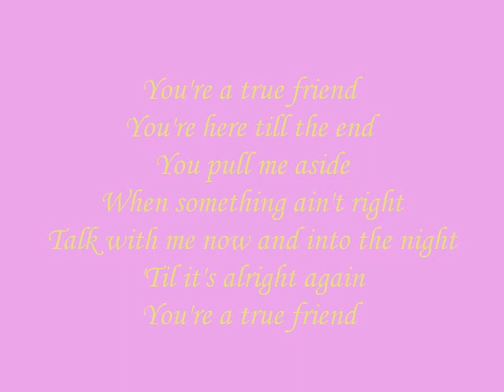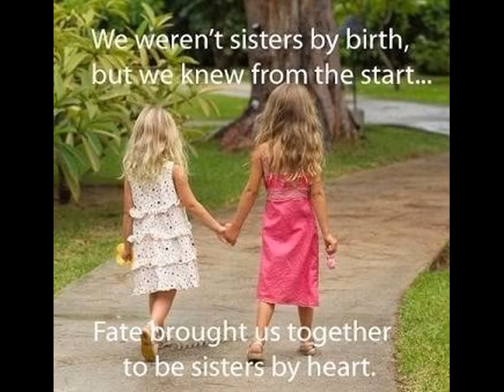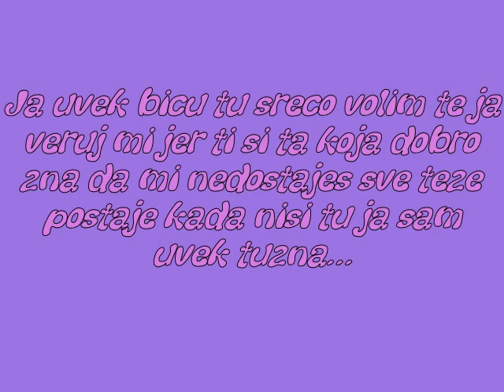Best sisters forever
Zauvek zajedno :D :*